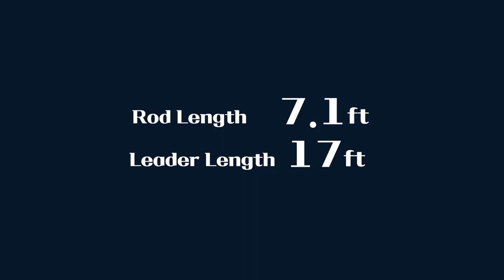[Flyflanet 284]캐스팅 잘하는 방법! _플라이낚시 로드_Tiemco euflex gs 7112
매일 15분 한달
손목을 구부리지 않고
캐스팅해보자!
그 후 .
달라지는 당신의 모습!!